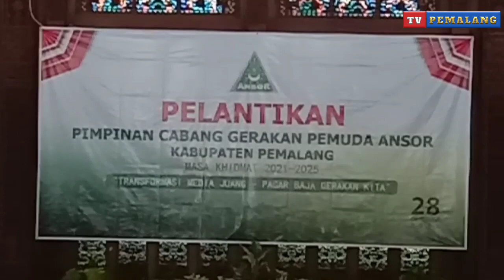Pelantikan GP ANSOR Kabupaten Pemalang